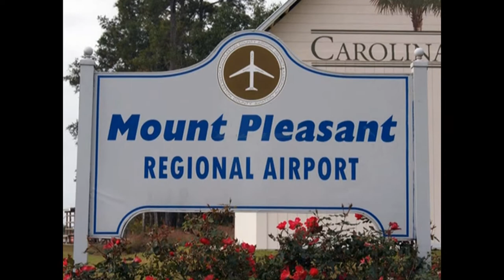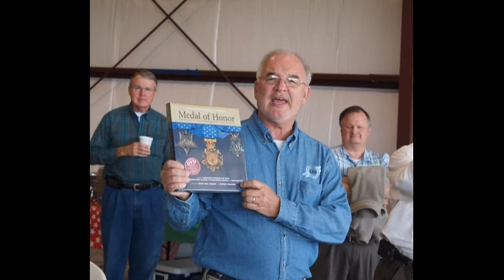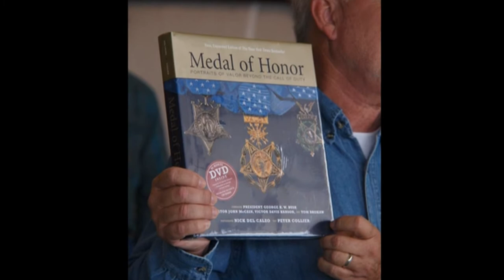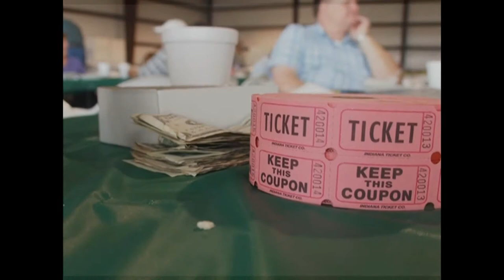South Carolina Breakfast Club - Mt. Pleasant - November 17, 2013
The South Carolina Breakfast Club was in action at East Cooper airport at Mt. Pleasant on November 17, 2013.

The following was posted on Facebook that afternoon:

IFR conditions around the state put a bit of a damper on airplanes flying in. Reports were around 5 aircraft. According to sources, there were two IFR-filed flights - one from St. Simons and one from Beaufort County. We drove from KCAE as conditions were 200 over - and THAT precluded our newly minted IFR pilot the chance to practice in actual conditions because we couldn't even get off the ground! Fortunately, conditions closer to the coast were much better.

Stoney filed in for our "Fearless Leader", Gerald, who was, no doubt, stuck under the clouds at Twin Lakes.

Many thanks to the folks at East Cooper for putting on a great show of cars, motorcycles, and good eats!!

Music is by Imperss and includes